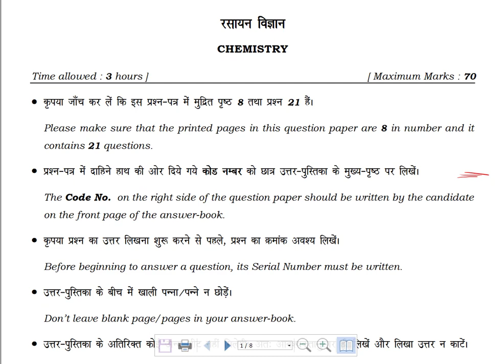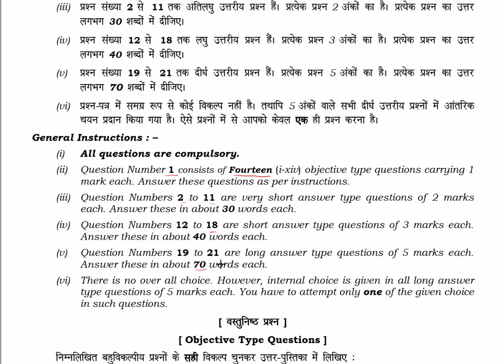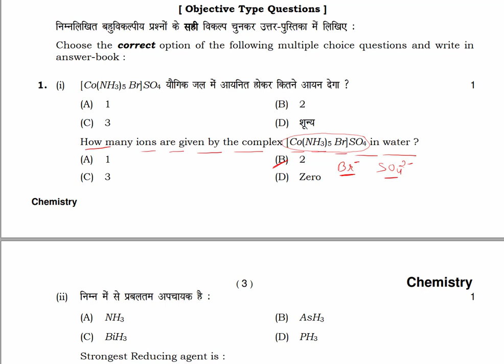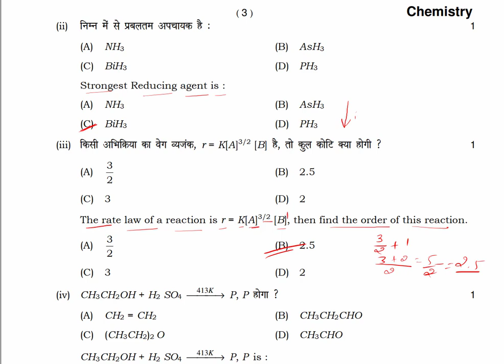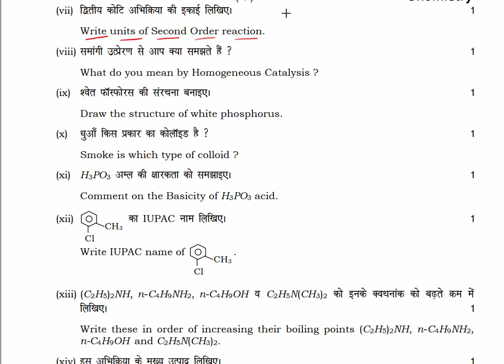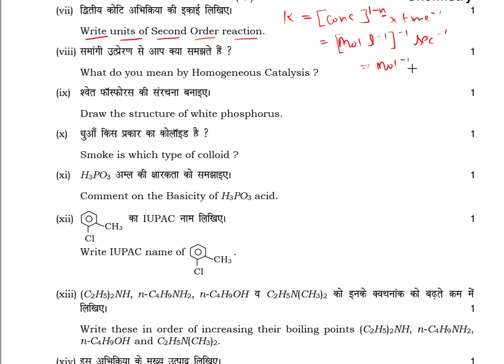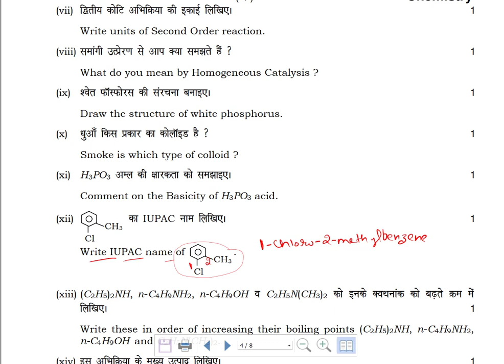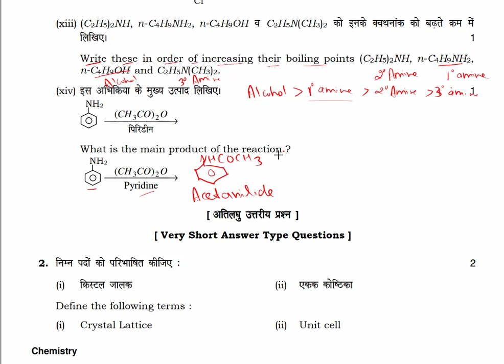Chemistry Sample Paper 2019 Part 1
Chemistry Sample Paper 2019 solution Part-1